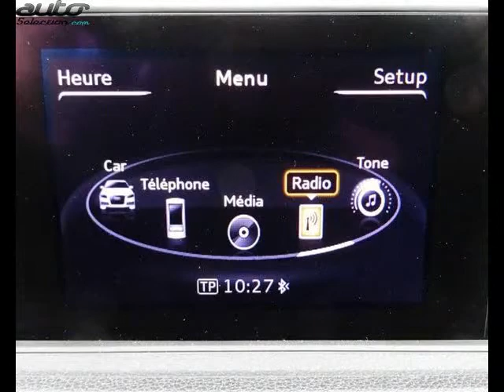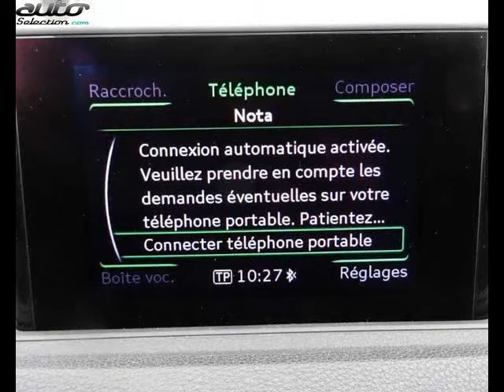Audi a3 occasion visible à Albi présentée par Centre auto tarnais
Cette Audi a3 occasion disponible à Albi dans le 81 est mise en vente par Centre auto tarnais - 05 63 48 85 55 - tous les détails sont